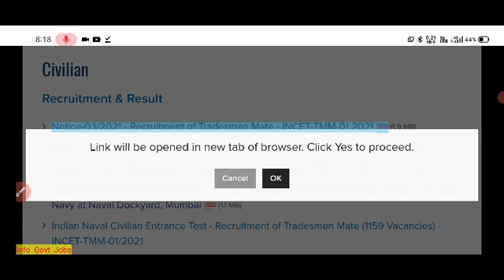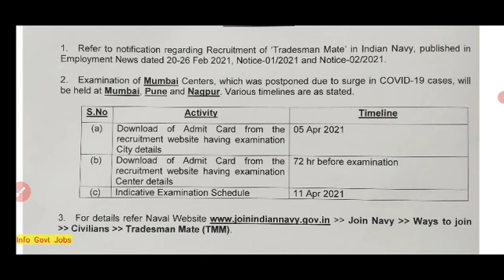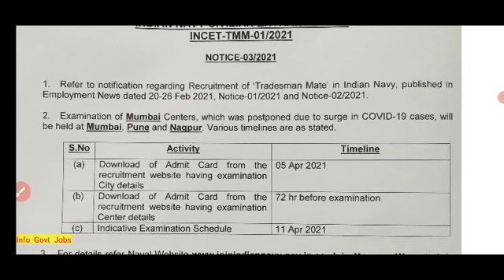Navy Tradesman Mumbai Exam Date Declare | Navy Tradesman Result 2021 | Navy Tradesman Admit Card Out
About Video -

Indian Navy tradesman previous year papers
Indian Navy tradesman previous year cutoff 2020
civilian vacancy
Indian Navy tradesman online form apply
Indian Navy tradesman syllabus
Indian Navy tradesman paper pattern 2019
Indian Navy tradesman paper pattern 2020
Navy tradesman paper pattern 2021
Indian Navy tradesman paper pattern 2021
Indian Navy tradesman previous year papers PDF format
Navy tradesman model papers
Navy tradesman paper pattern
Navy tradesman model paper PDF format
Navy tradesman previous year paper download
Navy tradesman qualification
Indian Navy tradesman age limit
Navy tradesman age limit
how to apply Indian Navy tradesman form
Indian Navy tradesman Syllabus Paper Pattern, Negative Marking | Navy tradesman Cutt Off & Old Paper
 Indian Navy tradesman registration number
 Navy tradesman registration number
 Navy tradesman registration number kya dalen
 Navy tradesman admit card kaise download Karen how to download